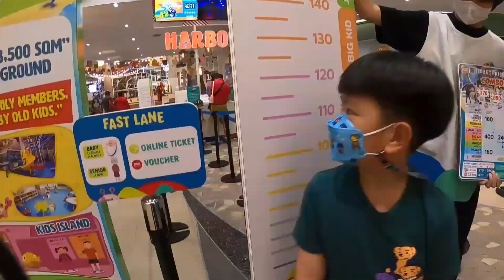ฮาร์เบอร์แลนด์ แฟชั่นไอซ์แลนด์ | HARBORLAND @FASHION ISLAND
HarborLand Fashion Island ชั้น 3 เปิดเวลา 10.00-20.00 น.